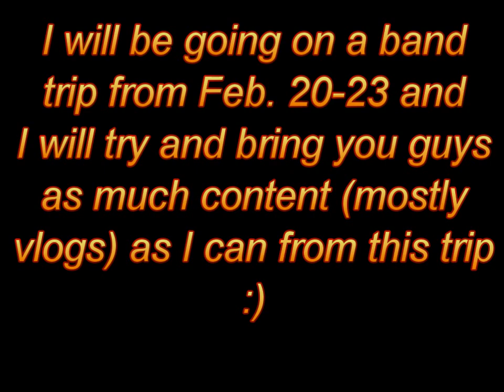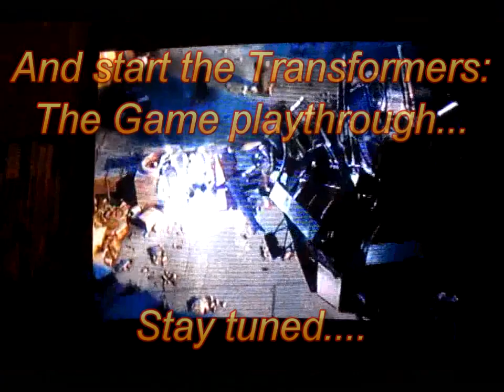Coming Up Next in February 2013 Trailer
Here is the epic trailer of all of the content coming up this month. I will be heading up for another campout today and hopefully will be able to get more videos and make another slideshow for this campout if my battery doens't die. I am not doing any recording today, just uploading this video. I always appreciate it. Soon I will be upgrading to Cyberlink PowerDirector 11 which is the latest version of the editing software I use, and can start using .mpg4 files in my videos again. Plus, I have other big news on how my PC gameplay recording will change but vlogs will come up on that subject at a later date. Hope you enjoy the content coming up this month!!! This month, I will continue Minecraft/ Happy Wheels, record Transformers: Prime Season 3 Episode 1, finish FOC with Dylan, do another video game review, and make a new up and coming. Then we will start the 1st Transformers game from 2007. Then I will be bringing you guys A TON OF VLOGS from my school trip I'll be going on, including a sequel to the bus vlogs from the Disneylan trip I took last April. And add it to your favorites if you really enjoyed it!!! See you guys for more content soon. Peace... sort of. :D